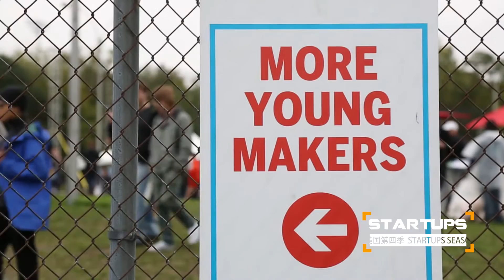【创业美国 第四季】一块怎样的电路板养成世界上最多的CEO, Electronic Building Blocks For Next Generation, Krystal of LittleBits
到底是什么，让美国名嘴Ellen DeGeneres在节目玩到停不下来？还成为让英国威廉王子爱不释手的小玩意儿？就是这个小玩意儿，让沉迷社交网络的青少年心甘情愿放下手机。无数明天的CEO，今天的创业者都因为它，跨出人生创造的第一步…这样的创业，创造的不是一家公司，而是一代又一代人的希望。小玩具，大生意。怎样的玩具总动员，轻松赢得千万融资。本期创业美国，一佳带你走进不一样玩具世界。
As LittleBits’s mission states “Empowering Kids with Technology: Tomorrow’s leaders are today’s kids, so we’re working to empower kids everywhere, regardless of gender, race, nationality, and ability, to solve the epic challenges ahead. We’re building a future where chief changemakers and problem-solvers are not limited to elite experts.” Today’s Startups Made in the USA will show you how LittleBits works toward their objective and empower the next generation of inventors with easy to use electronic building blocks
主持人Host: 陈一佳 Bianca Chen
嘉宾 Guest：Krystal Persaud, Director of Product Design and Product Management

关于【创业美国】
《创业美国》是由三橙传媒制作出品的国内首档海外创新创业人物的访谈节目，节目致力于探索各领域最前沿的创新企业与创业理念，其领域范围涉及互联网，金融，科技，教育，餐饮，时尚，医疗，物流与媒体等方面。从2015年初开播至今，已播出五季，采访了上百位创业者，为观众带来最鲜活的创业灵感与创业故事。《创业美国》已经成为中国最具影响力的财经创业节目之一，被媒体誉为“最实用、最接地气的MBA课堂”。全球累计订阅超过80万，全网总点击已突破1.5亿”。
About Startups Made in the USA
"Startups Made in the USA " is a documentary series  produced by OX3 TV Production. Just having wrapped up its 5th season, the series features behind-the-scenes stories of entrepreneurs and their innovations. It has touched on various fields such as the Internet, finance, technology, education, catering, fashion, medical, logistics, and media. The series has become one of the most influential programs in the financial area in China and has praised as “the most practical and realistic MBA class,” by the media. With the CEOs and other thought leaders at 100 companies having told the story of what sparked the idea that led to their success and how that idea turned into a thriving enterprise, many of them part of today’s long list of digital “household names”, the series has, to date, accumulated more than 150 million views online and over 800,000 followers.